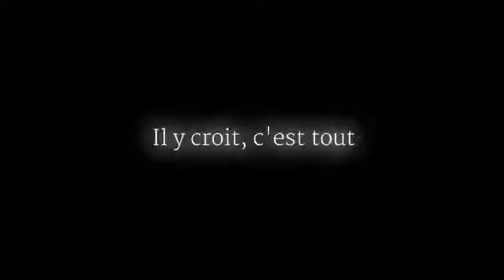🎶MENTAHAN LIRIK OVERLAY SOUND DJ LOVE STORY - INDILA - Mentahan Lyrics🎶